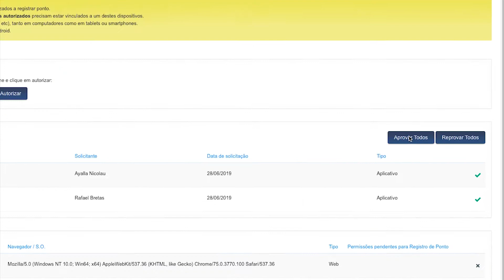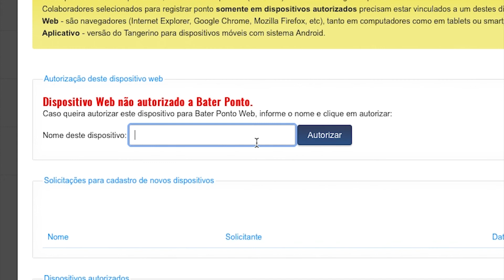Tutorial Tangerino - Como autorizar dispositivos para registro de ponto?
Neste vídeo você vai aprender como autorizar dispositivos para registro de ponto dos seus colaboradores :)